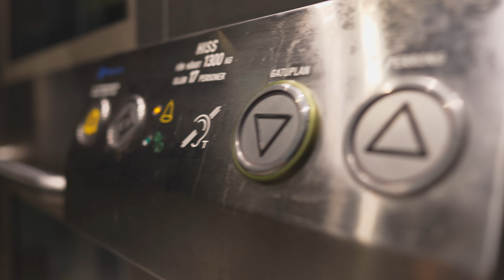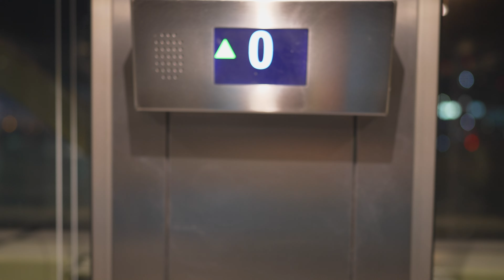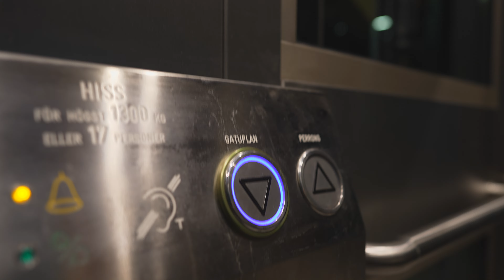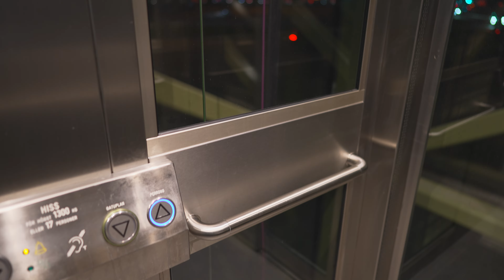Sweden, Stockholm, Bromma Blocks Tram Station, Hissgruppen ab elevator @ night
elevator 0:30

November 2021